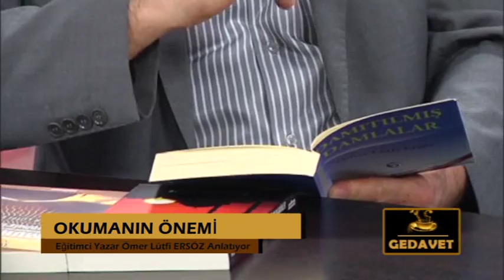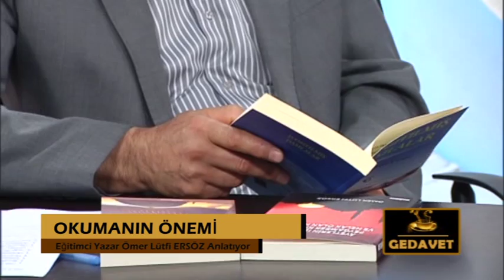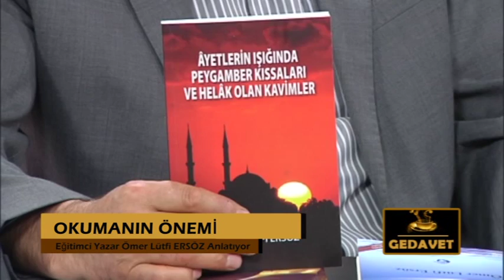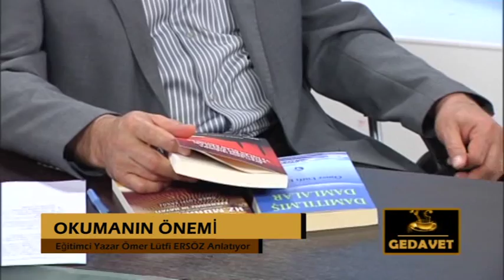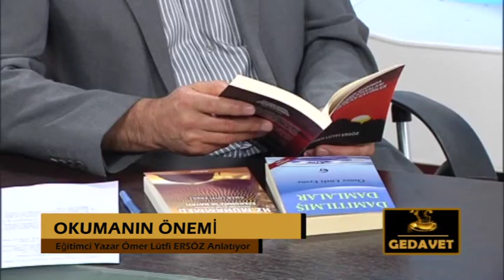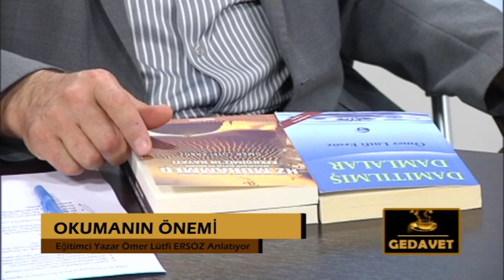Gedavet || Adnan Özkafa&Ömer Lütfi Ersöz